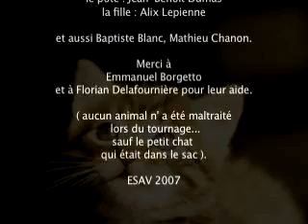Le petit cadeau d'Ignolas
Ecrit, réalisé, interprété et monté par Sylvain Bermudes.
Pocket Film, film réalisé avec un téléphone portable.
2 jours de tournage.

'Ignolas apporte un cadeau à la fille dont il est amoureux afin de la séduire ...'